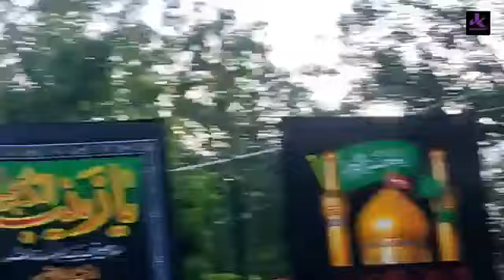Dr. Sameer Shafi Siddiqui spoke about Imam Hussain (peace be upon him) and Karbala